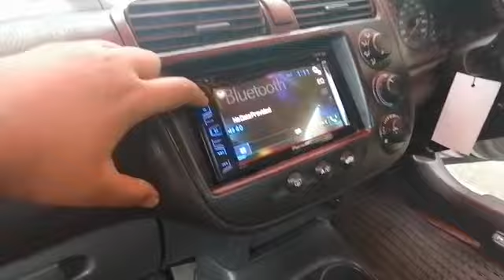Es8 Fully Loaded With Pioneer Sound System🔊🔥